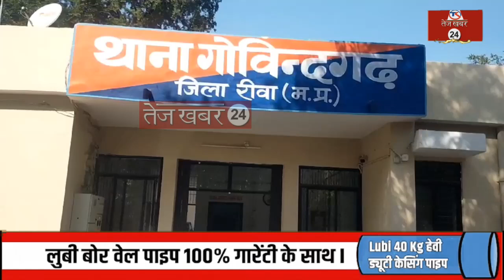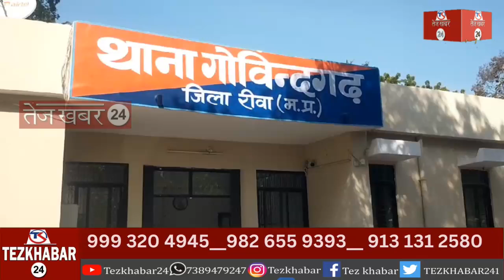रीवा, 50 लाख का ऑनलाइन सट्टा पकड़ाया, सटोरिया गिरफ्तार, 20 लाख की कार व मोबाइल जप्त...